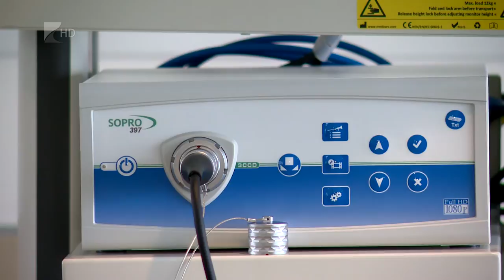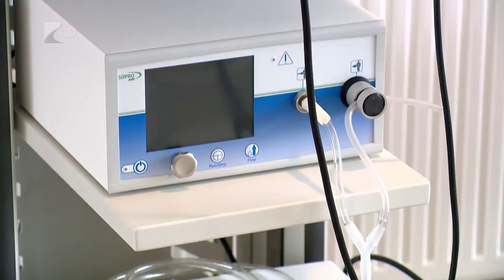Adomány a kórháznak - Kölcsey Tv